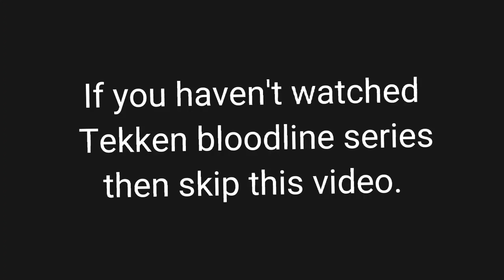SPOILERS ! 🖤 Xiaoyu and Jin Kazama🖤 - [Meant to be] - Bebe Rexha - Tekken bloodline - song video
Spoilers spoilers spoilers!!! 🔥🔥🔥
If you haven't watched this Tekken animated series "Tekken bloodline" then skip this video please.

New kind of video I know. Our Chipmunk is Tekken's fan too.
I liked the show a lot and wanted to make a video on it. So I have maded it. I liked the relationship of Jin Kazama and Xiaoyu so, that's why here's a video.

Spoilers in description story too.

Story: Yes I have maded a story in it.
Xiaoyu and Jin were friends and practiced their fights together. In the start of video. Xiaoyu was talking to Jin and he wasn't listening to her then she attacked him because he wasn't listening to her.
Then Jin See's Xiaoyu at the tournament again. He is worried about her a lot that she's a kid and so kind in nature.
And he was so worried while seeing her getting beaten by the King during a battle. She had got injured during that battle.
He visits her in hospital and supports her. Avoided giving lecture to her because he liked his courage but he still think she's a kid. He consoles her. They were friends
They both like each other a little bit.
Jin believes her but at the same time very caring towards her. He wanted to protect her but never shows her.
When Jin wins a fight xiaoyu gets happy for him. She supports him too. Jin cares a lot about xiaoyu. And during a fight with Nina Williams, He told her to be careful. Xiaoyu was loosing it. But due to the encouragement she had got from Jin she didn't lose hope and won the fight battle with Nina. Jin told HiHachi that he shouldn't have let her join the tournament because he still think she's a kid.
Then one day HiHachi attacked Jin and attempted to kill Jin with his gun. HiHachi shots Jin. Xiaoyu had become very sad and angry. But Jin is still alive, when he woke up he saw ogre attacking Xiaoyu and killing her, choking her. He didn't wanted to lose her. He had got a lot of anger. He had awaked and started fighting with ogre. xiaoyu was still so worried for Jin. Jin defeated ogre. Then due to his anger Jin wasn't able to control it and attacked HiHachi. Jin's devil gene had become active. Jin was hitting HiHachi very badly. Then xiaoyu told him to stop. She was afraid of him. Jin saw the fear and disappointed in her eyes. Then to protect xiaoyu Jin had Fly and got away from xiaoyu and xiaoyu was very sad because she really likes him. Jin still thinks xiaoyu is a kid and pure innocent, so, he wanted her to be protected from himself too. And Jin was sad that Xiaoyu had been attacked due to Jin. ~

It was a story almost same as Tekken bloodlines story.
I had liked the show a lot.

None of these are my animations I just have done a little bit editing.
Yah different video. Now my channel is going towards new direction.